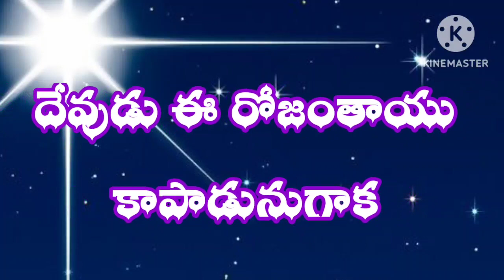10 December 2023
@ ఈ రోజు దేవుని వాగ్దానము # దేవుడు ఆ #
@ శాపమును ఆశీర్వదాము గా మార్చేను #